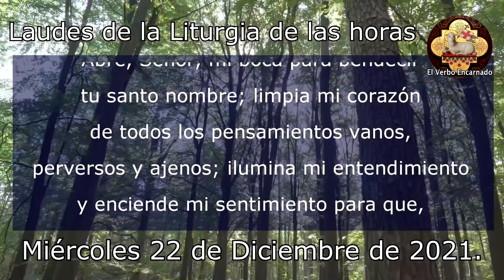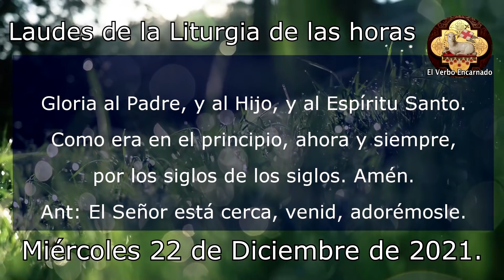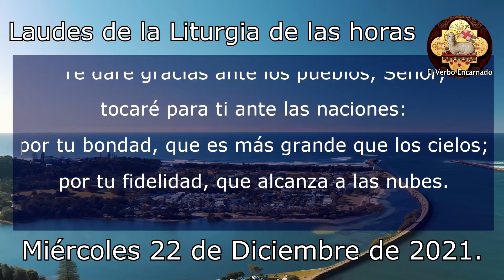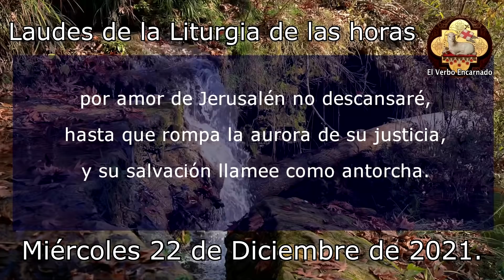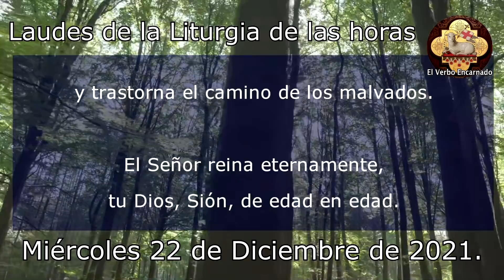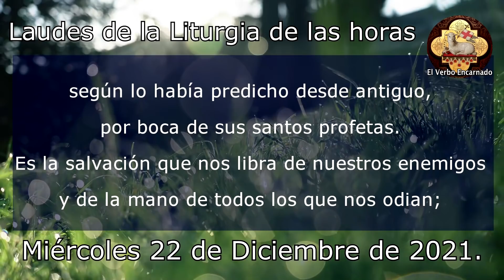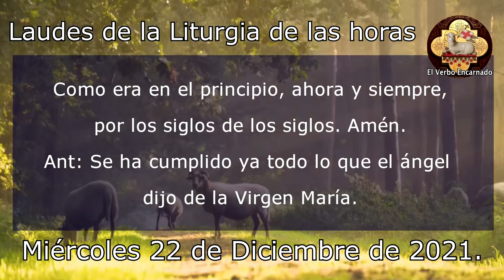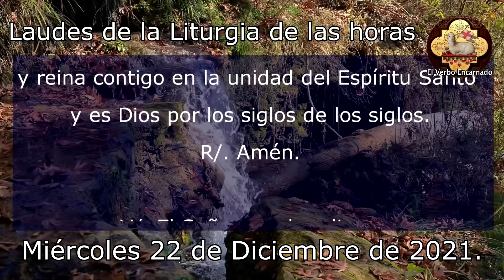Oración de la mañana 22 de diciembre de 2021 Laudes de la Liturgia de las horas Tiempo de Adviento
Recemos la ORACION CATÓLICA OFICIAL DE LA MAÑANA de la SANTA IGLESIA CATOLICA, leamos juntos las LAUDES de la LITURGIA DE LAS HORAS DE HOY MIÉRCOLES 23 DE DICIEMBRE DE 2021. Nos encontramos en el Tiempo de Adviento, preparándonos para celebrar la NAVIDAD 2021.

Celebremos juntos la: "MISA DE HOY Miércoles 9 de febrero de 2021 Santa Misa Catolica del día de hoy"